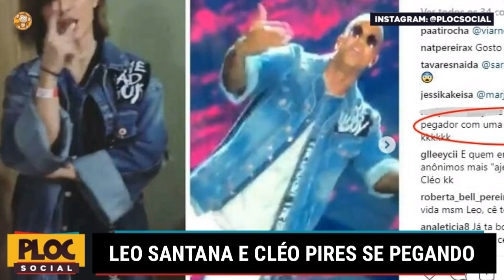LEO SANTANA E CLÉO PIRES SE PEGANDO OU NAMORANDO?